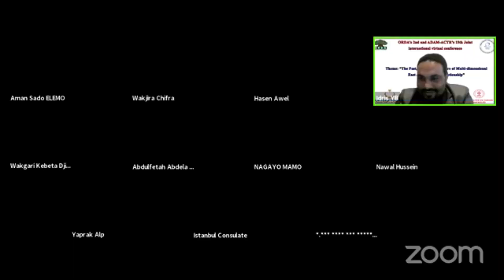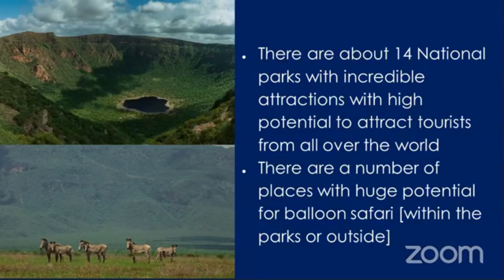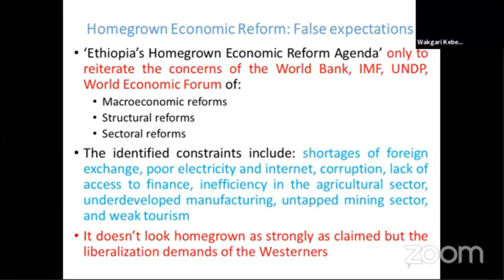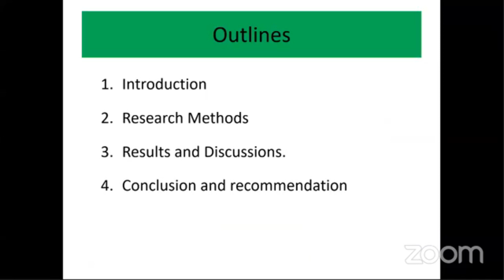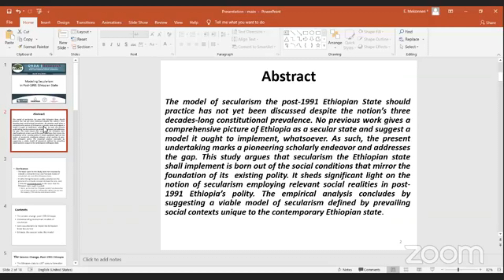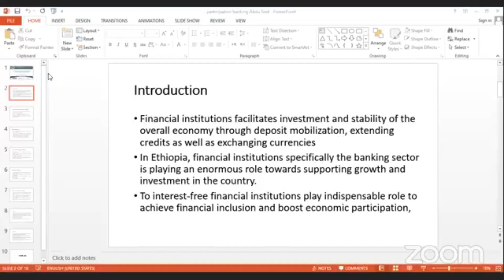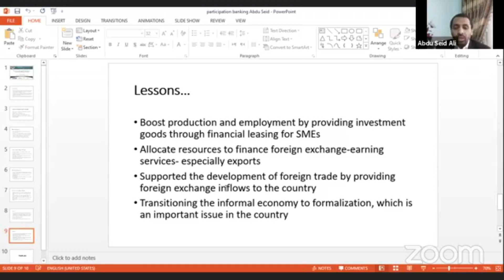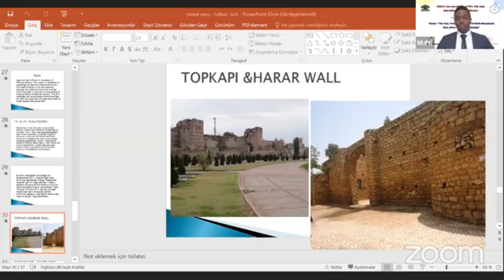Session - 3 | ORDA's 2nd and ADAM-ACTR's 15th international Virtual Conference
ODA Research and Development Association | Theme : The past, present and future of multi-dimensional East Africa-Turkey Relationship | 3-4 April 2021